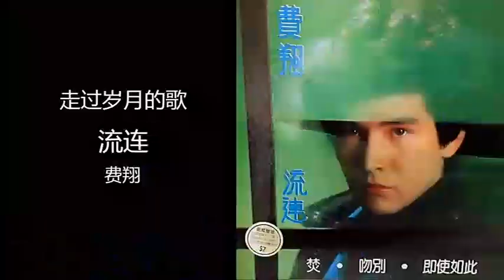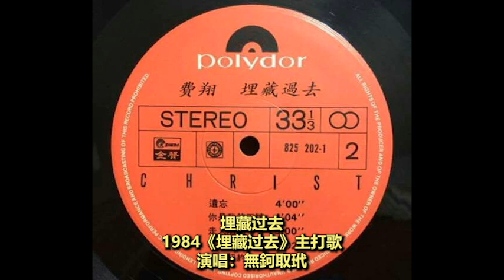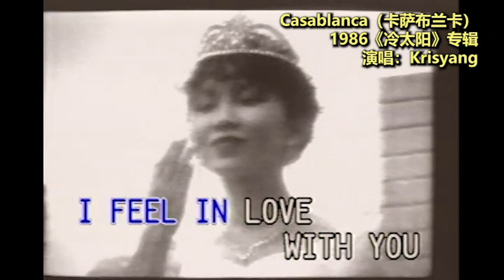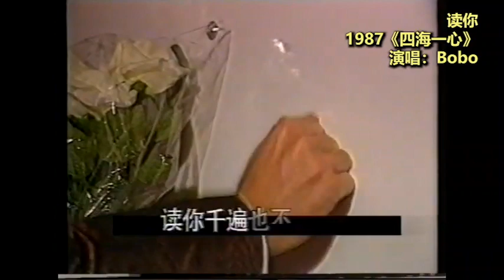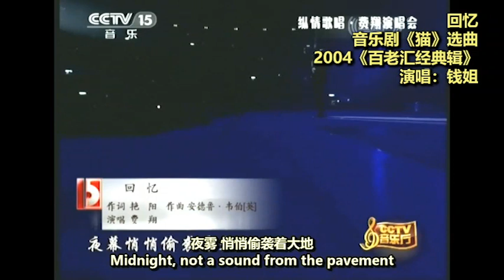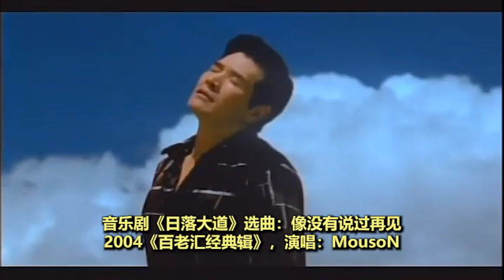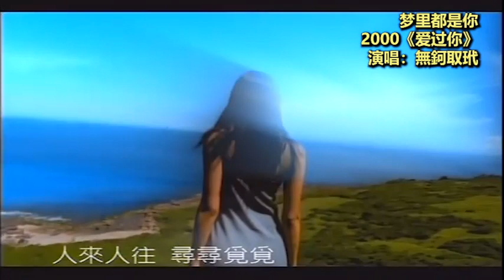2023年12月 费翔粉丝“翅膀”们联唱费翔歌曲，以祝费翔生日快乐！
2023年12月 费翔粉丝翅膀联唱费翔歌曲
“翅膀”是费翔粉丝的名号。12月24日是费翔生日，费翔粉丝翅膀们通过演唱费翔歌曲的形式祝贺费翔生日快乐！每首歌曲的演唱者都标明在视频上。